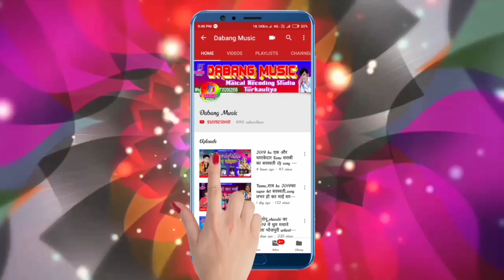||छठी मईया एगो देदी लालानवा || new super hit chhath git || chandan chamkila || letes chhath git ||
► Album :-  chhathi maeya ago dedi godiya me lalanwa
► Song :- chhathi maeya ago dedi godiya me lalanwa
► Singer :- chandan chamkila
► Lyrics :-
मो. :-
► Music Director :- Mintu Maical
► Video Director :-
► Company/ Label :- Dabang Music

© All Copyrights Reserved To Dabang Music Bhojpuri

To Contect:-
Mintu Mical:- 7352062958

अगर आप को मेरे चैनल के Adiuo &Video से किसी भी कम्पनी से copyright है और किसी भी कम्पनी को किसी प्रकार के प्रोगलम है तो वह किसी भी प्रकार के गलत कदम उठाने से पहले हमें सूचीत कर दे। ताकि हम चैनल से copyright गाना उतार सके मतलब हमें किसी भी प्रकार का प्रोगलम ना हो। और मेरा मोबाईल नंबर निचे दिया गया है
copyright - Dabang Music
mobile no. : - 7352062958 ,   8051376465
Must  see , share to others and subscribes the channel "Dabang Music "  for  regular  updates of best videos.this is very popular song in Bihar listener in all over world in this song.

▬▬▬▬▬ஜ۩۞۩ஜ▬▬▬▬
TEAM BY PRO MINTU MAICAL